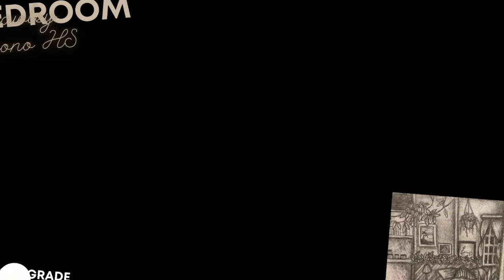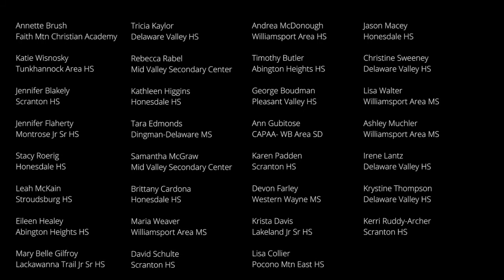2021 Scholastics Art Awards